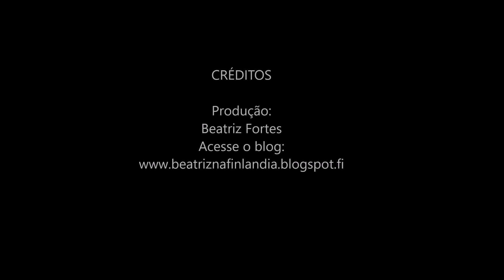Markojuhani Rautavaara e Jukka Jylli lavalla. Pohja.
Beatriz  na Finlândia.
No show de verão e musical de Pohja 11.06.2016.
Artistas:
Markojuhani Rautavaara e Jukka Jylli lavalla